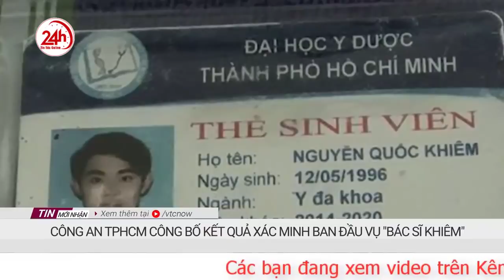Kết quả điều tra vụ Bác sĩ “dỏm” điều trị F0 khu cách ly: Bác sĩ “Khiêm” có bị xử lý hình sự? TV24h